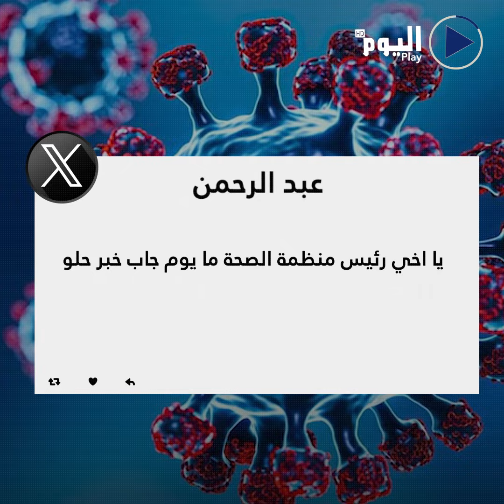متحور كورونا الجديد "جيه إن 1" يهدد بعودة القيود الصحية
البث الحي / البث المباشر الأعلى مشاهدة

تابعوا قناة اليوم على التردد:
12687_27500 (H) _NILESAT